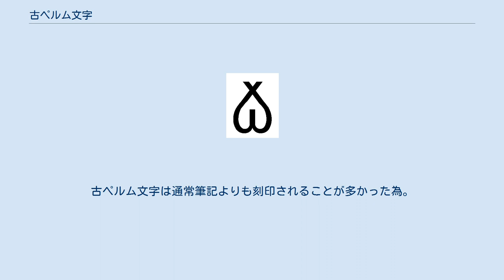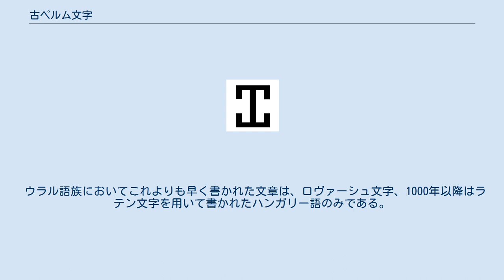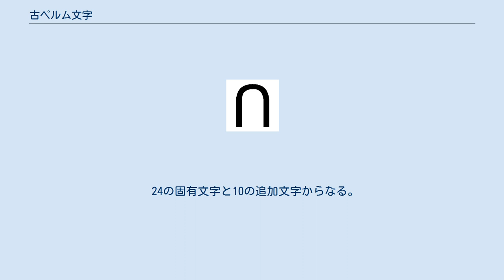古ペルム文字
古ペルム文字(コミ語: Важ Перым гижӧм、アブール Abur或いはアンブル Anburとも呼ばれる。
)は中世のコミ語において用いられた独自に発展したキリル文字の一種である。
 古ペルム文字はロシアの宣教師、聖ステファン・ペルムスキー(ロシア語:Стефан Пермский, Stefan Permskij)、本名ステパン・ハラップ(ロシア語:Степан Храп, Stepan Hrap)によって1372年に作られたものである。
 俗称の「アブール」は始めの2字の名称(An, Bur)からとったものである。
 このアルファベットはキリル文字、ギリシャ文字、コミ族のタムガ(Tamga、騎馬民族が自分の一族の象徴として使うルーン文字のようなもの。
古ペルム文字は通常筆記よりも刻印されることが多かった為。
)から借用した。
 この文字体系は当時の話者に受け入れられることになった。
 このアルファベットは17世紀まで用いられ、キリル文字に取って代わった。
古ペルム文字はロシア語の暗号文にも用いられた。
 聖ステファン・ペルムスキーの聖名祝日である4月29日は古ペルム文字の日として祝われている。
 古ペルム文字の入ったウィキペディアのロゴ 古ペルム文字の碑文はウラル語族の中では最古のものである。
 ウラル語族においてこれよりも早く書かれた文章は、ロヴァーシュ文字、1000年以降はラテン文字を用いて書かれたハンガリー語のみである。
 対照的に、フィンランド語においては、プロテスタントへの改宗後の1543年にミカエル・アグリコラ (Mikael Agricola) によって書き言葉が成立した。
 しかし、1957年に、独自の「樺の木皮碑文」(英語: Birch bark letter No.292)がノヴゴロドで発見された。
これは13世紀頃に書かれたバルト・フィン諸語の文章である。
 Lyktinによる1952年の研究がこの文字体系について最も権威的な文献であるとされる 。
 24の固有文字と10の追加文字からなる。
また、ダイアクリティカルマーク付きの文字もある。
 古ペルム文字は2014年6月にUnicode(バージョン7.0)に追加された。
範囲はU+10350–1037Fである。